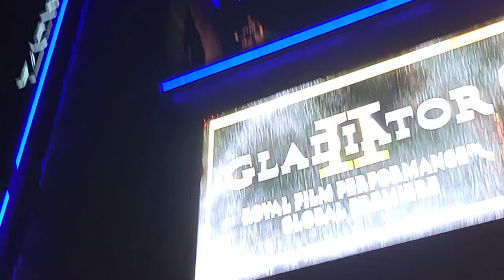Guess who came to watch Gladiator 2?